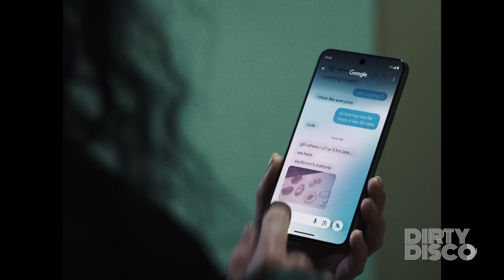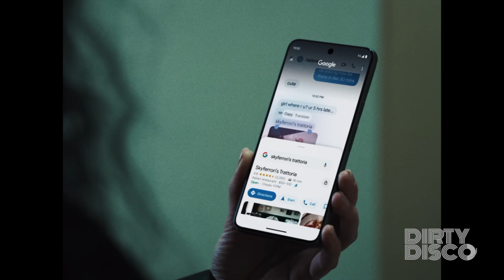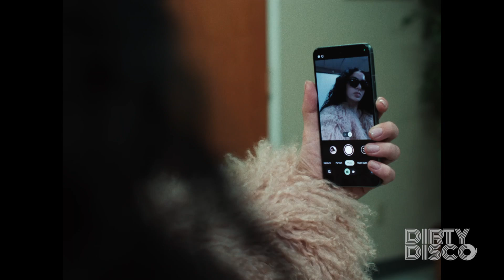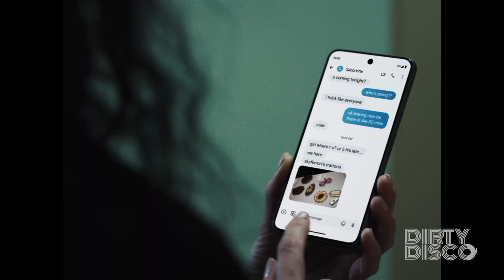Charli XCX - 360 (Dirty Disco Maionroom Remix) 128 BPM DJR6 With Tag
Club Dj, Party Dj

Fellépés szervezés:⬇️⬇️⬇️
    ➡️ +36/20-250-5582